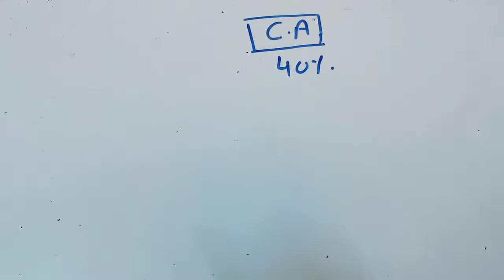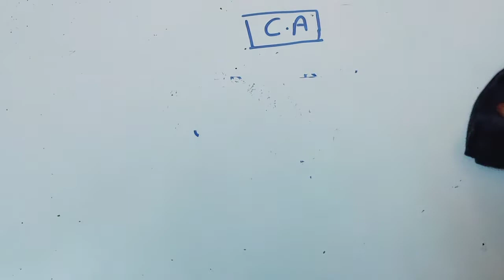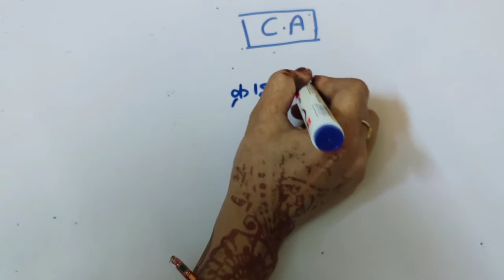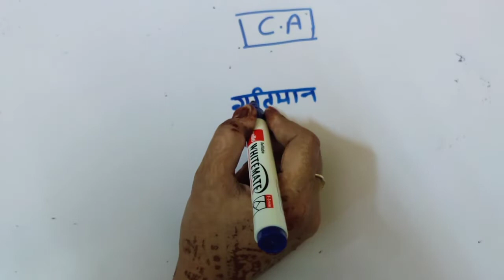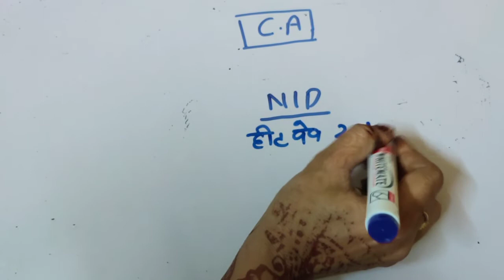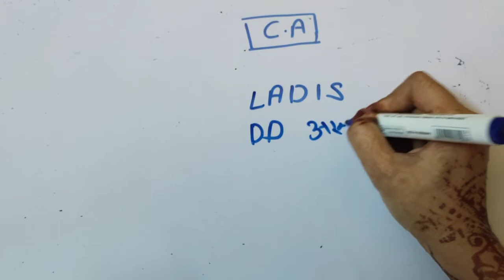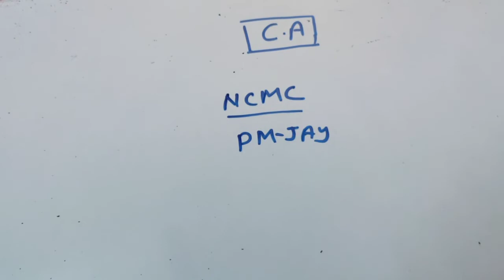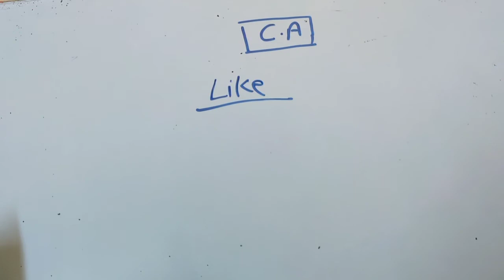करेंट अफेयर्स समसामयिकी 2019: सभी मंत्रालय से सभी सरकारी नौकरी के लिए वन लाईनर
achna's creation : करछी से कलम तक